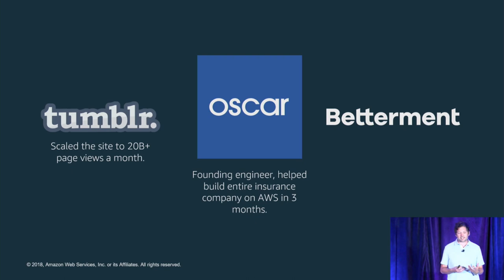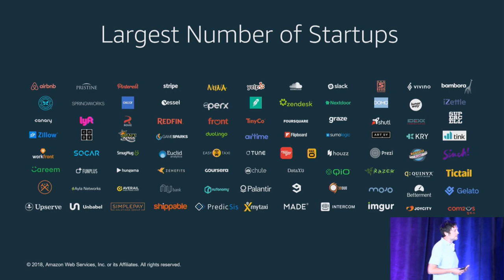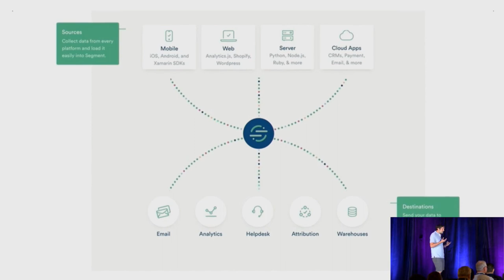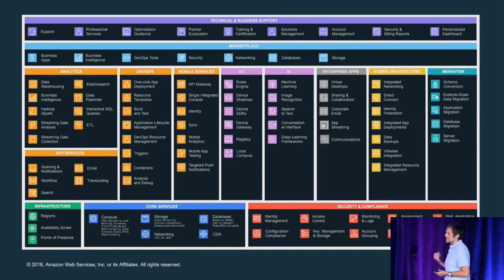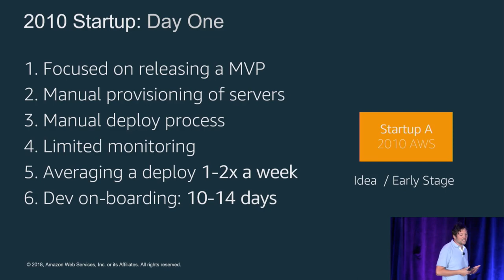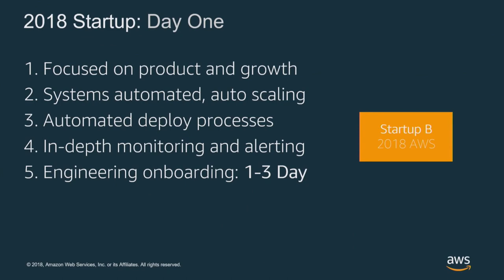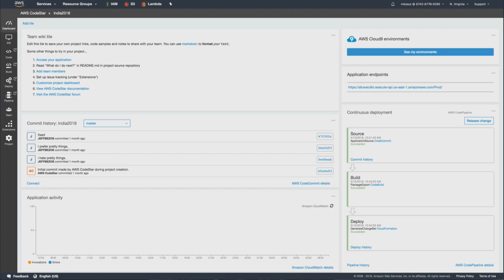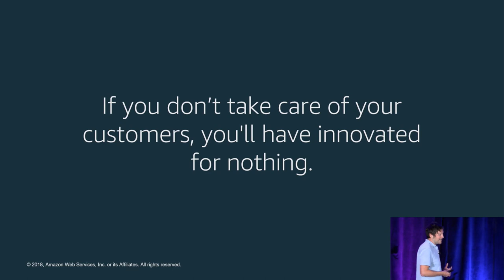AWS Startup Day Chicago 2018 - Welcome by Mackenzie Kosut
Join us during our broadcast that was streaming live from Startup Day Chicago.